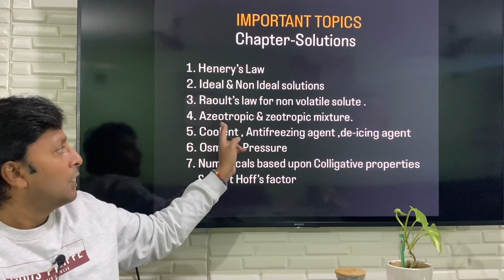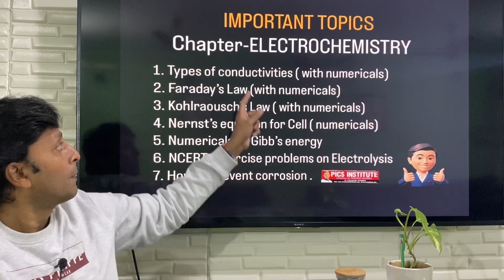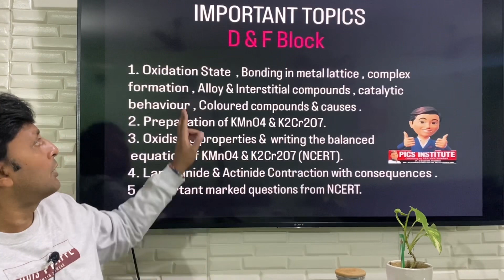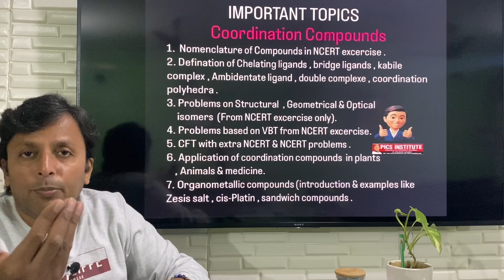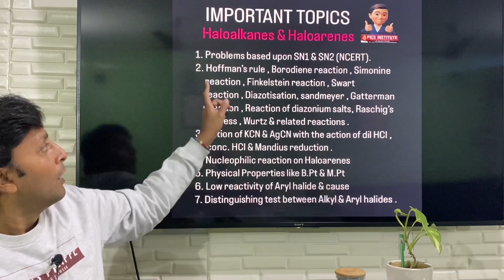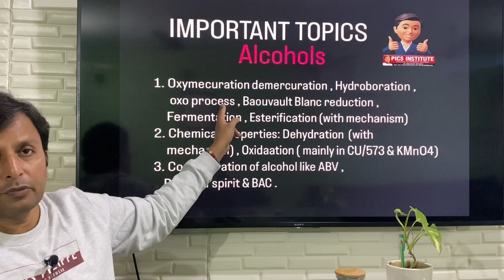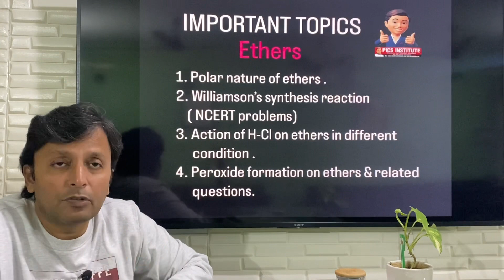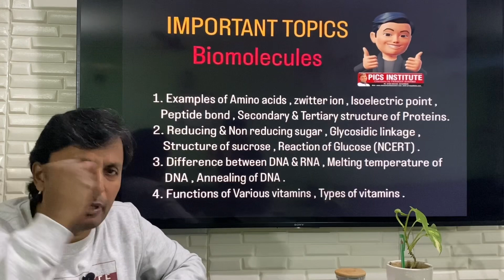Important topics for Chemistry 2023 | Class-12 | Preparation for 100/100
Students prepare only given topics in video & get 100/100 in chemistry board exam.